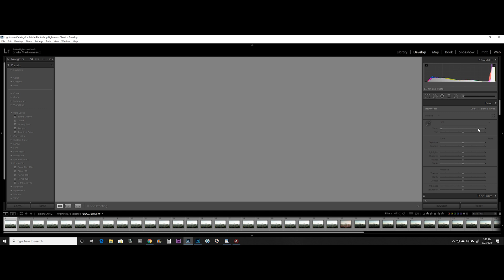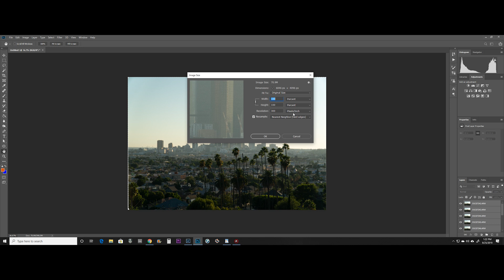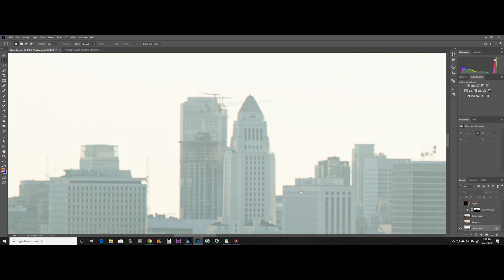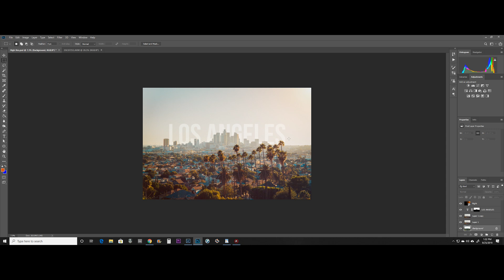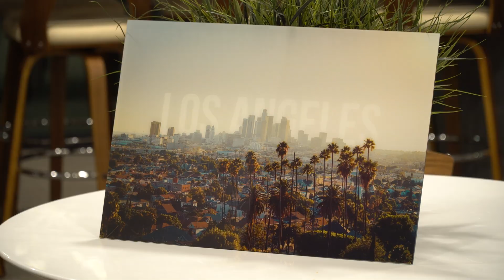How to get more Megapixels from ANY camera | Saal Digital Wall Decor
In this video, I go over how I got this 90 megapixel image from my sony camera. This method can be used with any camera (some easier than others) and will allow prints to be made in larger sizes without having to sacrafice image quality.

Main Camera
Sigma 16mm f1.4
Sigma 30mm f1.4
Sigma 56mm f1.4
Gimbal I use